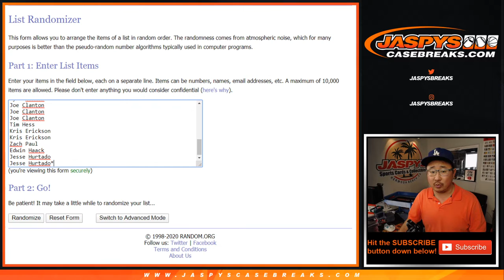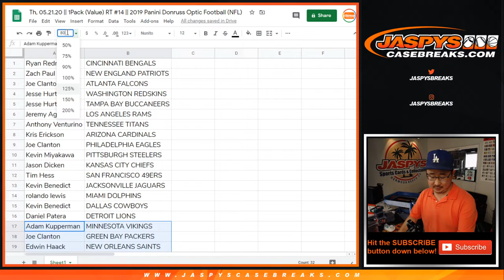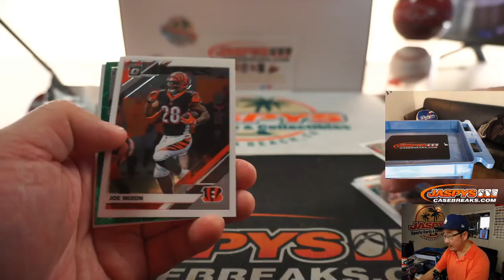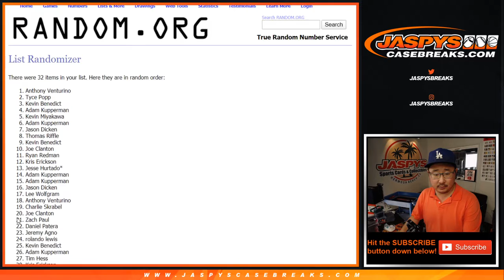Th, 05.21.20 || 1Pack (Value) RT #14 || 2019 Panini Donruss Optic Football (NFL)